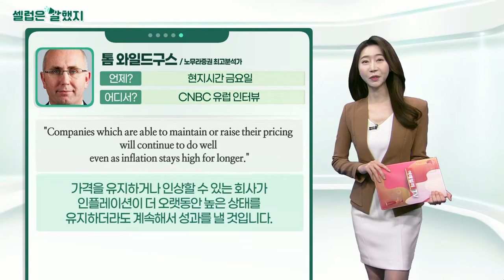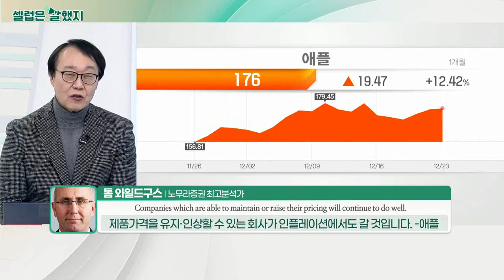항공편 추적 사이트 'FlightAware' / 톰 와일드구스(노무자증권 최고분석가)_셀럽은 말했지 (20211227)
# 항공편 추적 사이트 'FlightAware' / 웹사이트 자료
"Total cancellations yesterday: 2,557
Total cancellations within, into, or out of the United States yesterday: 960"
어제 취소된 항공편 : 2557편
어제 취소된 미국 내, 미국발, 미국 도착 항공편 : 960편

톰_와일드구스(노무라증권 최고분석가)
"Companies which are able to maintain or raise their pricing will continue to do well even as inflation stays high for longer."
가격을 유지하거나 인상할 수 있는 회사가 인플레이션이 더 오랫동안 높은 상태를 유지하더라도 계속해서 성과를 낼 것입니다.